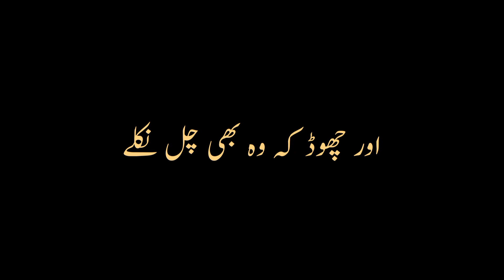Vari Emotional Gazal Black Screen || Urdu Peotry Black Screen Status || kuch yadein